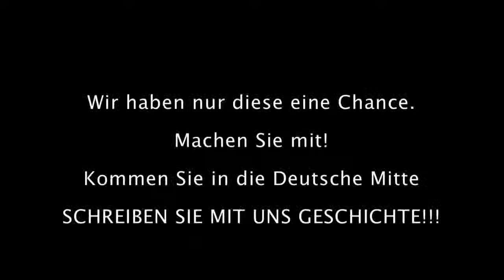Hans Tolzin in der Deutschen Mitte